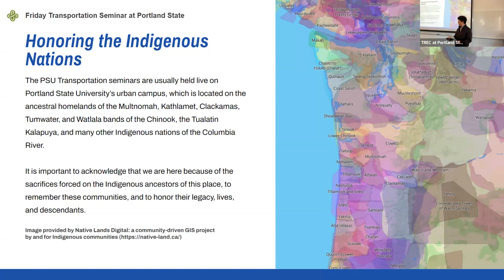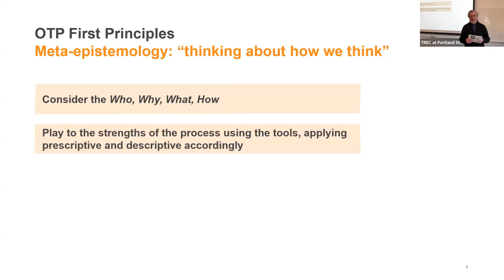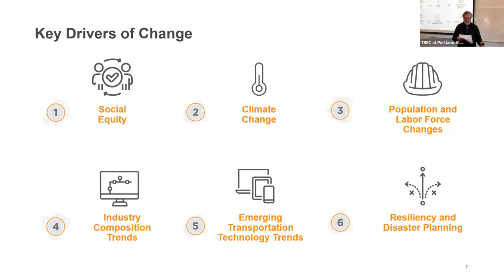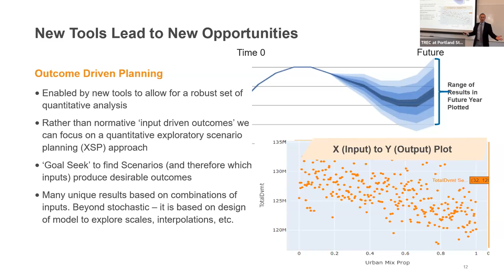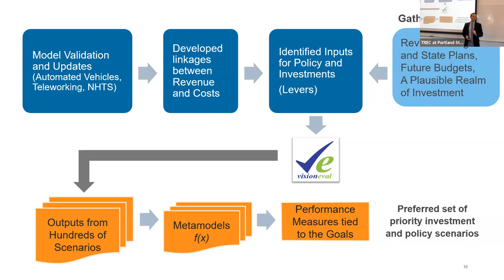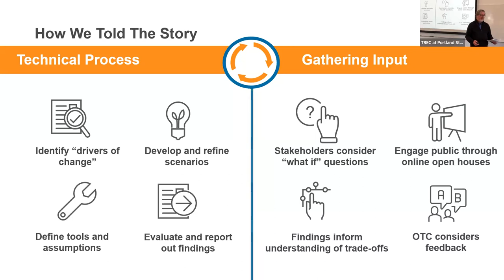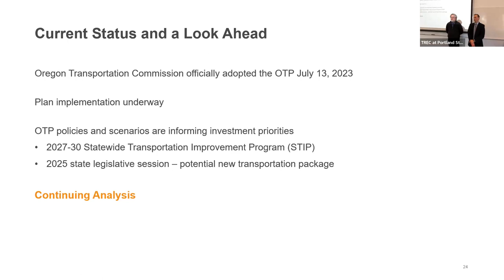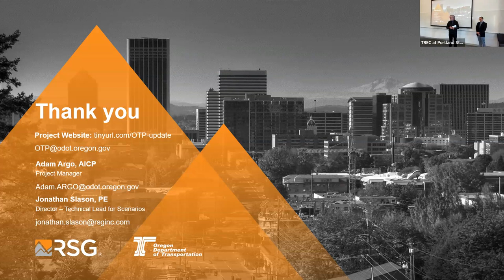PSU Transportation Seminar: Oregon Transportation Plan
DATE: Friday, November 17, 2023, 11:30am to 12:30pm PST
SPEAKERS: Adam Argo, ODOT; Jonathan Slason, RSG Inc

This seminar reviews the recently-adopted Oregon Transportation Plan and the process and innovations that underpinned the analysis to identify a preferred set of investments and actions to support the vision and goals of the plan. The plan used innovative methods for communicating how investment strategies may affect regions or example households across the state. Funding is a key influence on how the plan by identifying the affects of inadequate funding and identifying how investment priorities change if funding increases. The Statewide VisionEval strategic travel model was used to conduct an exploratory scenario planning process that informed the relationships between funding, investments, preservation & adaptation, and travel behaviors. The seminar explores the OTP and the respective roles that planning, analysis, and modeling had in the process.